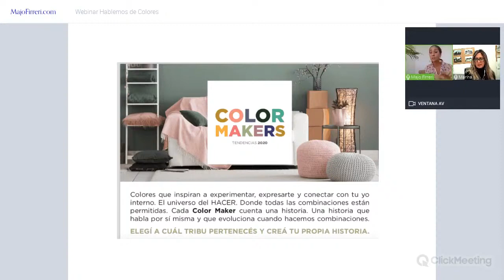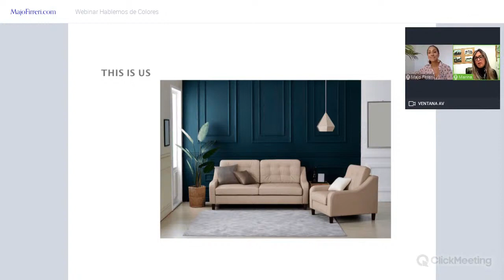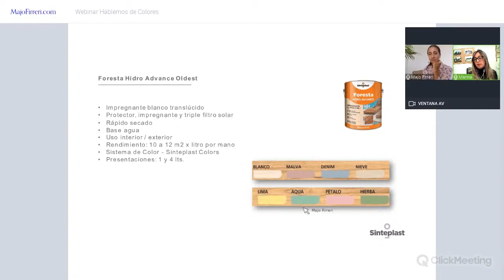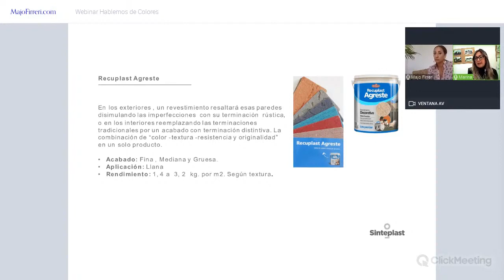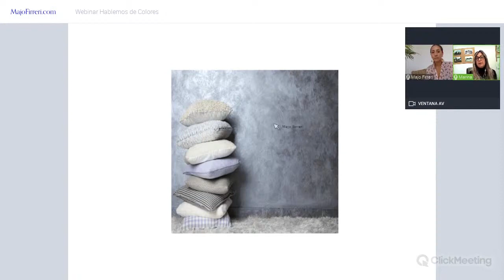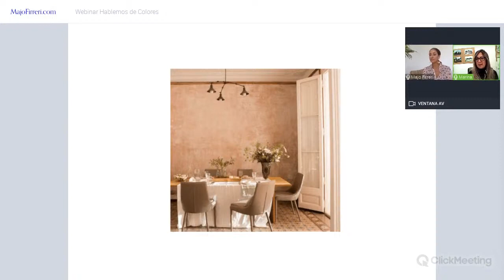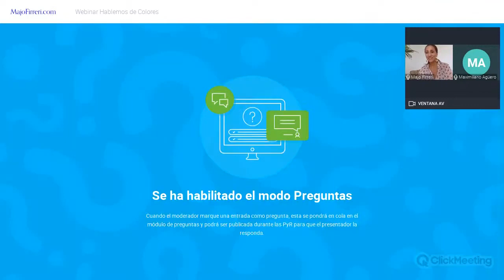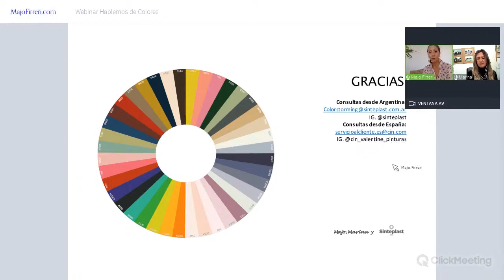Webinar: Hablemos de Colores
Combinaciones inteligentes y usos armónicos

Vamos a conocer todos los colores del sistema Tintométrico y como utlizarlos para incorporarlos en nuestro hogar.